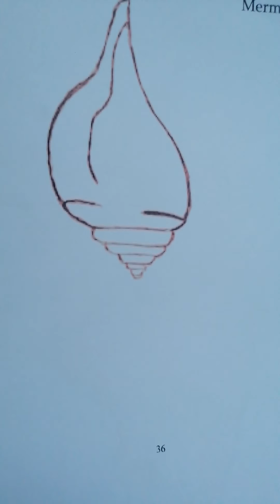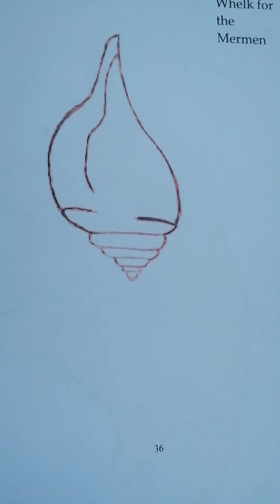Sylvie's Wish Chp 20 to 23 suitable for all ages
The merteams finally found Father Time's secret deep water Cave due to the Intuition of dancer mermaid Merchristina following her mermaid tail instincts. Father Time the oceans oldest teacher and ancient wizard🧙‍♂️is ready to teach his new arrival of merteams in Coral School. Father Time presents magical coral conches to the mermaids and mystical whelks for the mermen. Merlesson the history and light of life in the deep oceans for all its whales and dolphins. That's all for now but next time you will be meeting John Dory telling his Fish His Story. Love to you on your journey Carina all illustrations by Celia Gregory